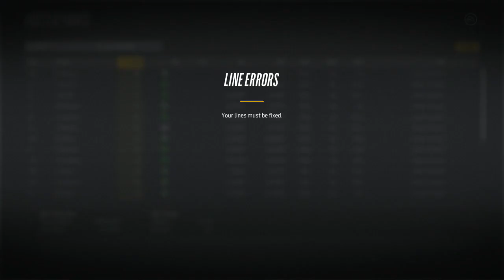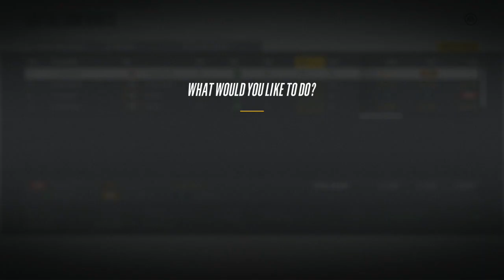NHL 18 Expansion Franchise #13 "TRADE DEADLINE"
NHL 18 Expansion Mode Franchise Mode gameplay xbox one. The trade deadline approaches and the Stealth may be a playoff team. The rebuild may be over, but they still need a good crop of young talent in the draft each year to keep improving for the future. Trades will need to be carefully concocted to both improve the present and the future simultaneously. GM Cyn and his staff are up for the challenge and start making phone calls to other GMs and teams across the NHL to achieve their short and long term goals!